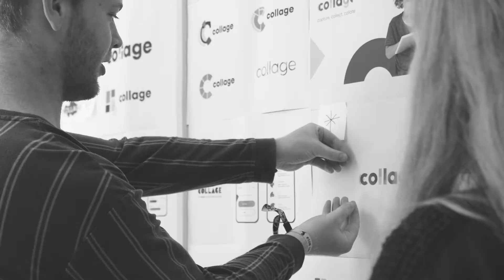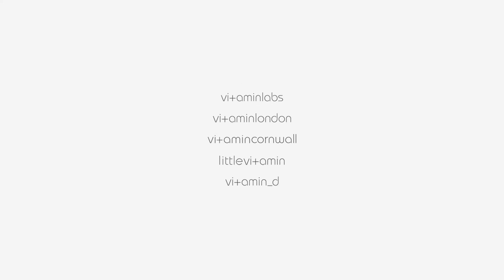Vitamin Circus Yiian x Sam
So, We created a song out of the case study video we made about Collage, then we made a video for the song...

When you remix your client!